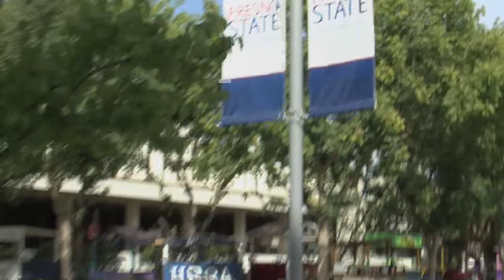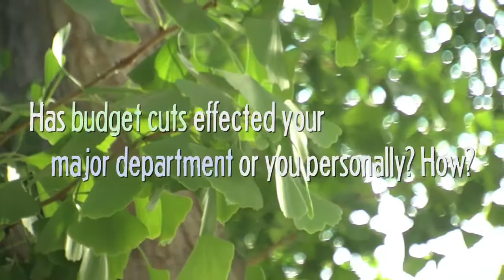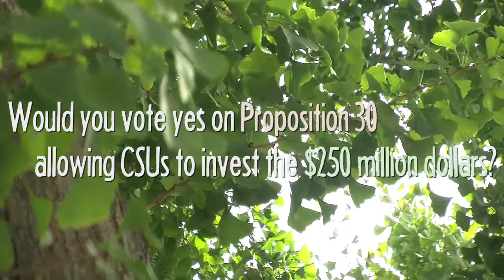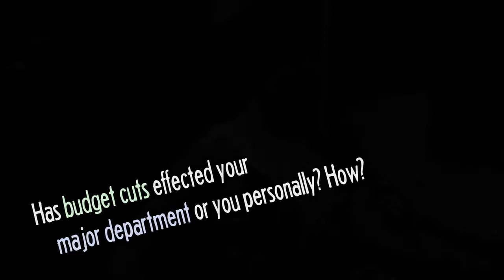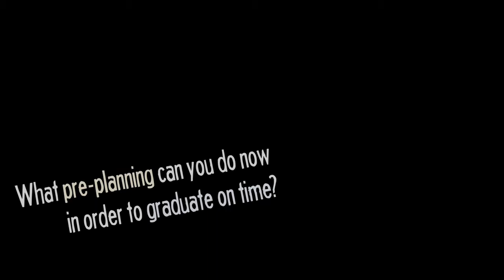MCJ 115: A Closer Look at: Undergraduate Life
Produced by: Cindi Parkinson and Reyna Alvarenga, October 6, 2012.

• This video addresses questions such as: Has obstacles or budget cuts effected your major at Fresno State/ UCSB
• It compares one single lady at Fresno State with UCSB's four opinions.

A Short Documentary Film in the Fall of 2012 MCJ 115 Electronic Field Production Class for the Short Documentary assignment. Professor Egan.